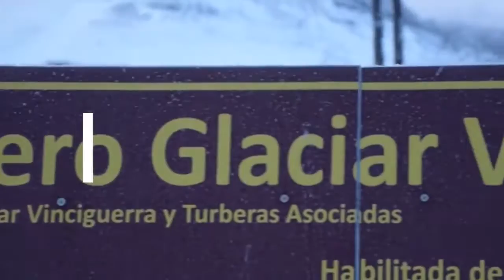TREKKING INVERNAL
🚶‍♂️❄️ Fiebre por el hielo: ¡Llamando a todos los que todavía no decidieron sus próximas vacaciones! 🚶‍♀️❄️